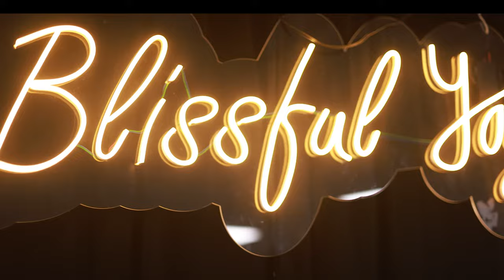INDEPENDENCE DAY KIDS DANCE | 2023 | BLISSFUL YOGA CENTRE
Blissful Yoga Centre celebrates Independence Day with a patriotic dance performance by the kids!

In this heartwarming video, the kids of Blissful Yoga Centre come together to perform a dance tribute to the great leaders and our tricolor national flag. The dance is set to the song "Ae Watan", a popular patriotic song that expresses love and pride for the country.

The kids are dressed in traditional Indian attire and they dance with enthusiasm and energy. They move gracefully and confidently, and their expressions are full of joy and patriotism. The dance is a visual feast, and it is sure to stir up patriotic feelings in viewers of all ages.

This dance performance is a reminder of the importance of Independence Day and the sacrifices that were made to achieve it. It is also a celebration of the strength and resilience of the Indian people.

We hope you enjoy this video and that it inspires you to love and cherish our great nation.

Here are some additional details about the video:

Song: TERI MITTI, DANGAL
Choreography: Blissful Yoga Centre
Participants: Kids of Blissful Yoga Centre
Location: Blissful Yoga Centre, Bhubaneswar, Odisha
Date: August 15, 2023